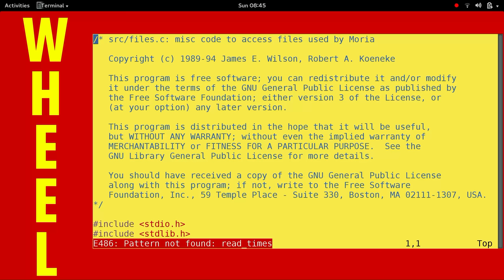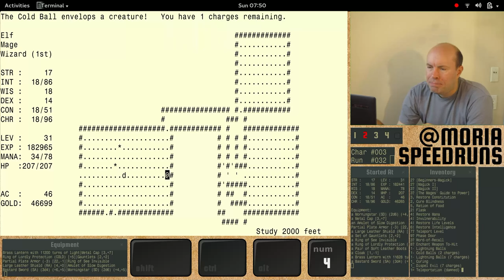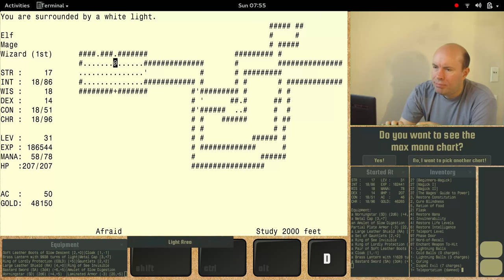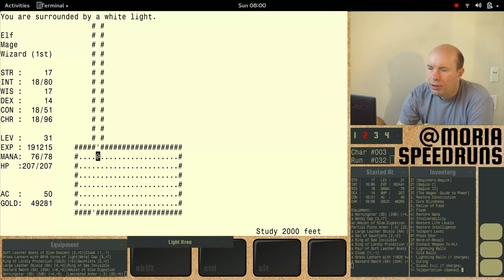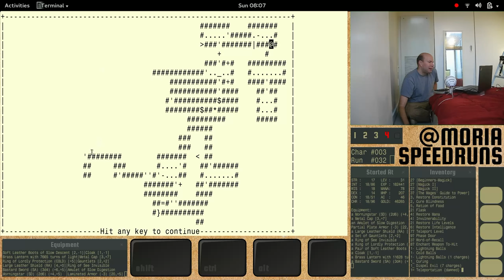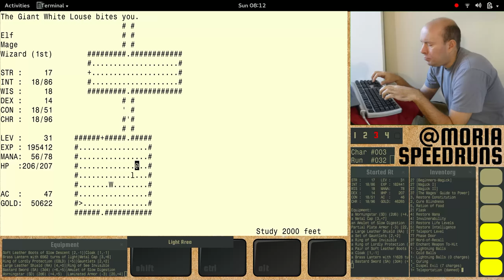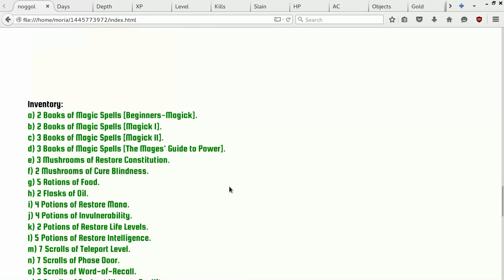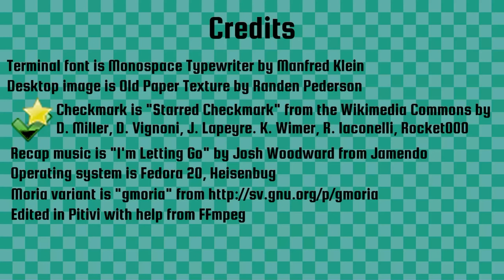Show 015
Where we play a level 31 elf mage at 2000 feet deep into the dungeon.